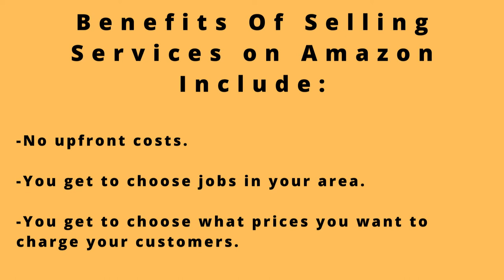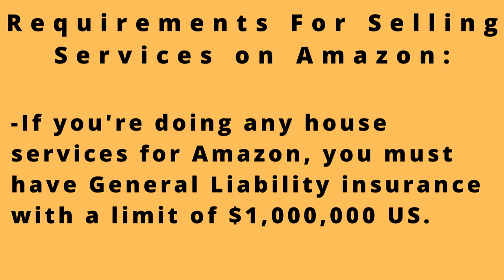Sell Your Services On Amazon: What You Need to Know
Sell Your Services On Amazon. I share in this video things you need to know if you're interested in selling your professional services on Amazon.

If you have a trade or professional service, you should consider selling that service on Amazon. There are several benefits with selling your professional services on Amazon.These benefits include choosing work that fits your schedule and not having to pay any upfront costs.

Camera I used to make this video:

If have a business, you should consider creating an Amazon Business Account: